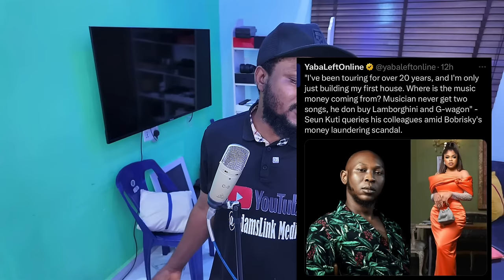Update! VeryDarkMan apologies to Falz & Falana… Bobrisky